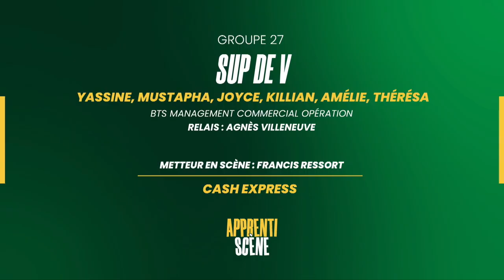"CASH EXPRESS" SUP DE V GROUPE 27